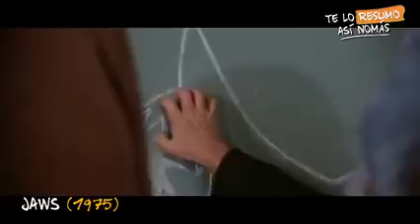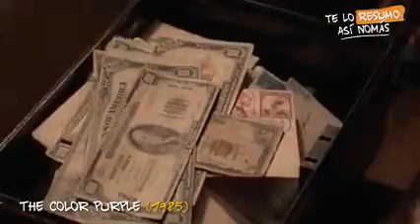¿Cuál Es La Mejor Peliculas De Spielberg?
resumenes de series películas,películas resumidas,series resumidas,steven spielberg,duel,encuentro cercano,indiana jones,et,el color purpura,el imperio del sol,mejores directores,best directors,jurassic park,rescatando al soldado ryan,minority report,atrapame si puedes
Licencia